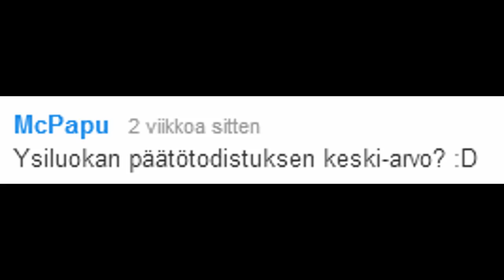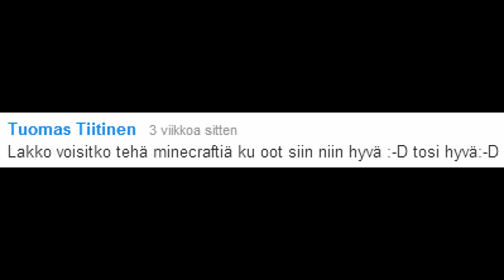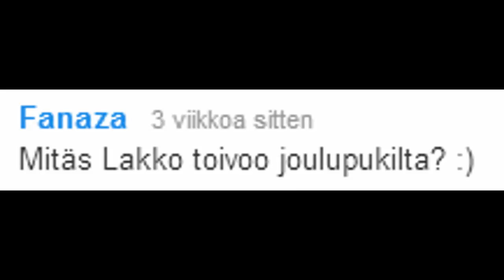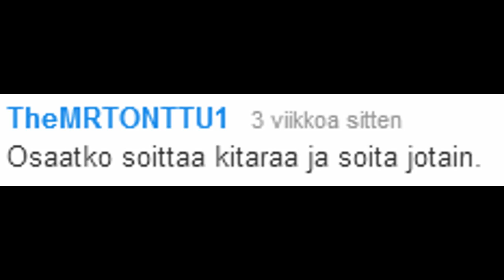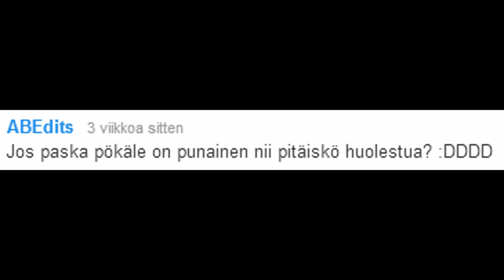Pyhäpäivä Lakkoillaan - #14 | VLOG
Saadaanko tähän vlogiin yli 500 tykkäystä? :D
Kohta 20,000 tilaajaa täynnä! Kiitän teitä jälleen, koska teidän avulla tämä kanava on kasvanut näinkin nopeasti! :)

Intro Biisi: R.I.O - Komodo
Outro Biisi: Mike Candys - The Riddle Anthem